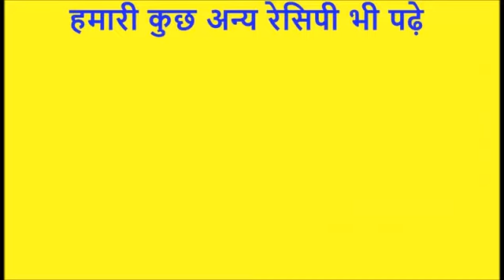Holi Special Recipe - How to make Dahi Vada/ Bhalla in Few Minutes?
Dahi vada or Dahi Bhalla is liked by all persons . Mostly dahi bhalla is available in all Indian marriages foods . Dahi bhalla is not a occasionally recipe , but it mostly make in home on the day of holi . so i will tell you - how to make dahi bhalla